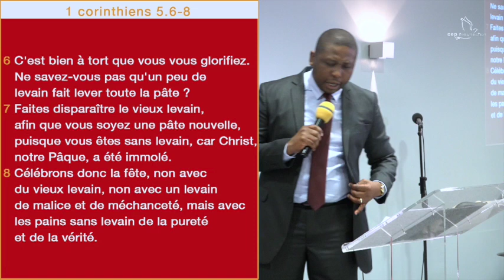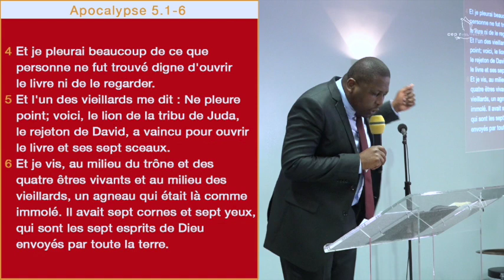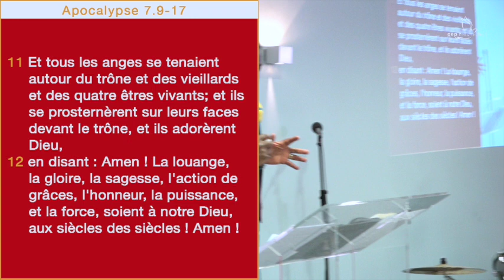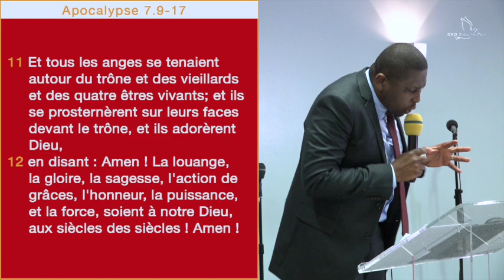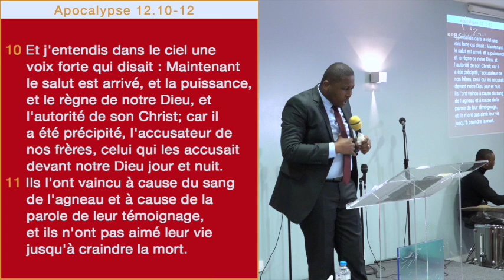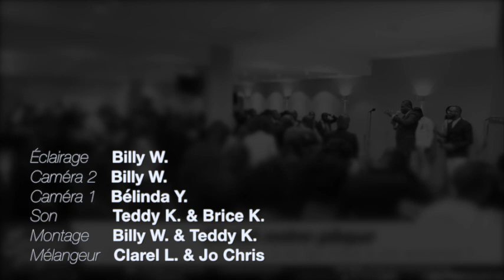Douglas KIONGEKA - CHRIST notre pâque - Qui a cru à ce qui nous a été annoncé ?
Sous-thème : Qui a cru à ce qui nous a été annoncé ?
Orateur : Douglas Kiongeka
Lieu : Villeneuve-le-roi, France
Date : 16/04/2017